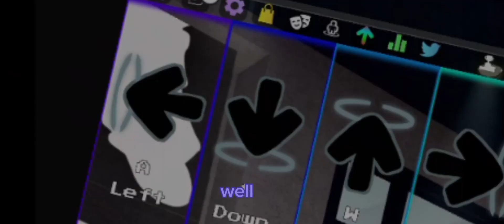Quick Announcement! || Roblox || Talking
yay new channel! let's hope I don't forget about it! lolzz

J3LLY - @J3LLYDAJ3STER